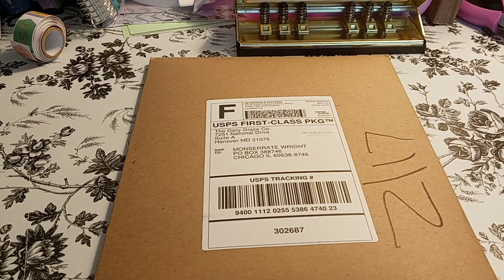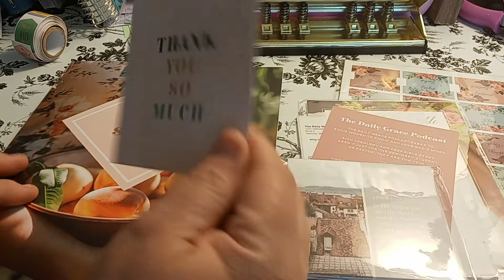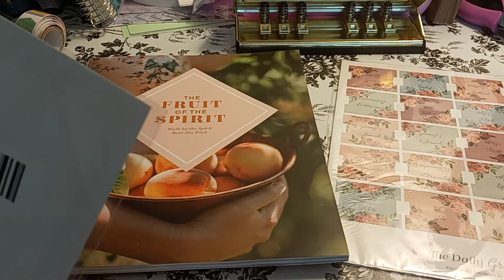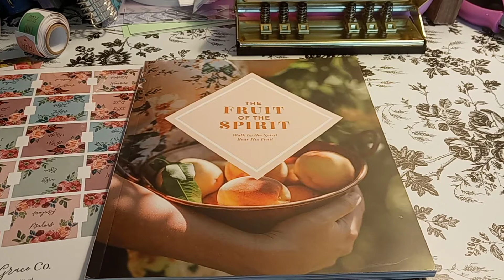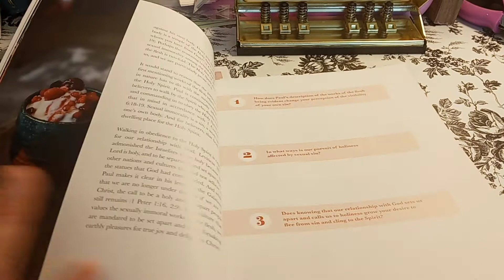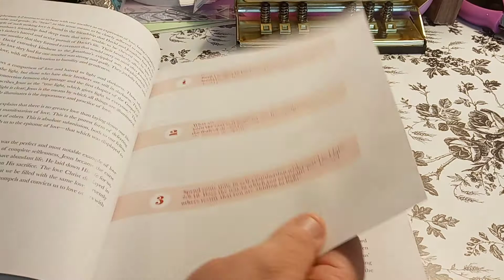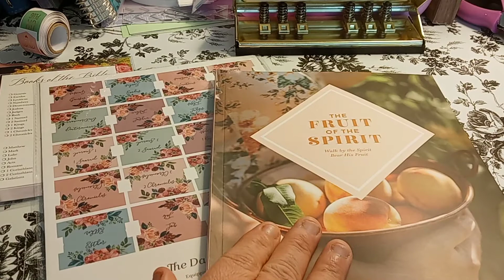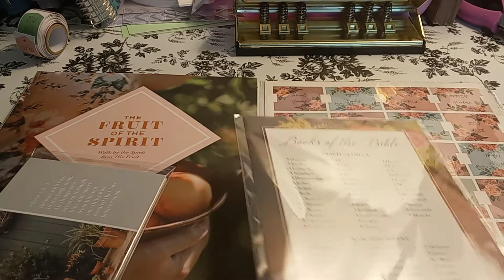Daily Grace Co. Haul / Happy Mail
Oh My Pies

$MonserrateWright

Pen Pal:
planningwithmonserrate
Monserrate Wright